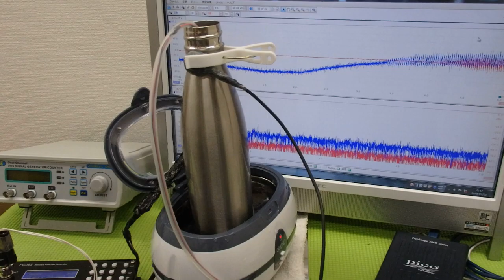メガヘルツの超音波発振制御技術 ultrasonic-labo